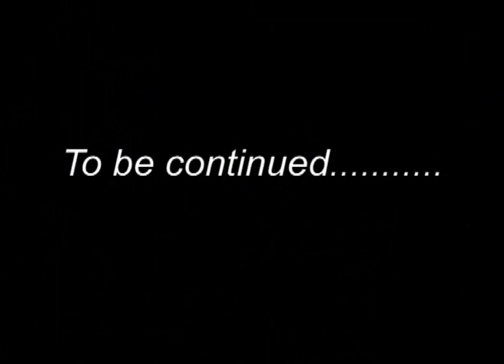Matty BW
Matthew produces a master piece